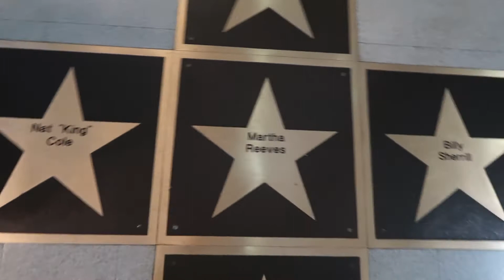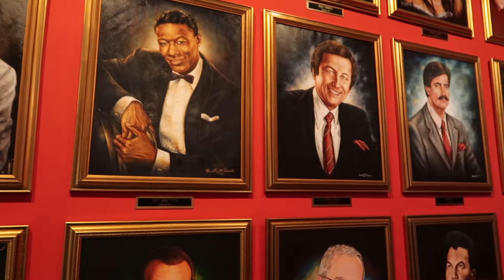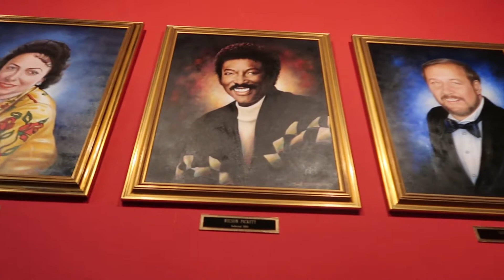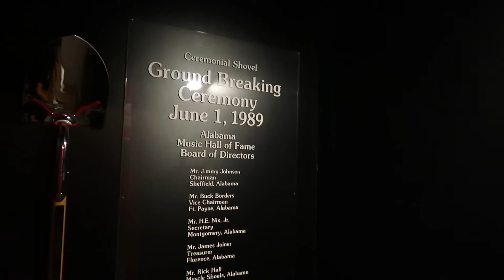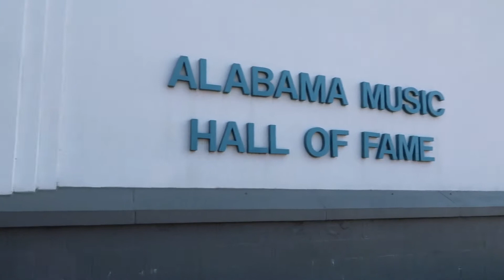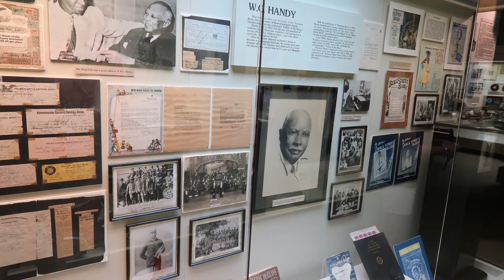Alabama Music Hall of Fame - a tour of history of Alabama music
Alabama music hall of fame - a tour of history of Alabama music. Music exhibits of famous people in all areas of Alabama music.
TIMESTAMP
0:00 Intro
0:35 Lobby
1:21 Wall of Fame
3:56 Exhibits overview
7:04 Outro

The Alabama Music Hall of Fame includes exhibits and artifacts related to Alabama singers, Alabama musicians, producers, record labels, Alabama recording studios and music moguls who are either from, or have strong links to the state of Alabama. There are museum exhibits for many of these including Nat King Cole, Hank Williams, Sam Phillips, W C Handy, Tammy Wynette, Alabama, Emmylou Harris, Fame Recording Studio, Muscle Shoals Sound Recording Studio, Rick Hall, the Swampers, Lionel Richie & The Commodores, Eddie Kendricks of the Temptations, Big Mama Thornton and many more.

So we're calling in now to the Alabama Music Hall of Fame.

Yeah, cool. Record. vinyl door.

David Briggs.

Played keyboards on a few Elvis recordings.

Quite a few...

quite a few big names here.

Alabama.

So it's just about

every artist, songwriter, producer that...  either was born in Alabama or...

had a big contribution to...

to the Alabama  music history.

So there's the portraits of

some of the people.

Of course, Hank Williams. He's from Montgomery.

Are these all inductees into the Hall of Fame? Commodores up there.

Norbert Putnam - 'Wake up Put!'

There's Rick Hall. We've just been to FAME Recording Studios.

The  Swampers

Martha Reeves.

Arthur Alexander who had the first big hit on

FAME.

Of course, Sam Phillips and WC Handy

both born in Florence, Alabama.

Jerry Wexler.

Of course he's not from Alabama but a big contribution with the Muscle Shoals Sound,

sending a lot of his Atlantic artists down to FAME - first FAME and then Muscle Shoals Recording Studios.

Lionel Richie I believe was born in Alabama.

The Temptations.

Rose Maddox.

toured with Elvis in the 50s

Wilson Pickett

David Briggs, played piano with Elvis.

Dinah Washington, the Louvin Brothers.

Surprising how many isn't it.

Emmylou Harris.

Yes, the Temptations up there.

Alabama.  Clarence Carter.

Tammy Wynette.

Percy Sledge.

Eddie Floyd, Knock On Wood.

Curly Putnam. He actually...

oh, the light shining on him...

Curly Putnam wrote...

The great Jimmie Rodgers - the Singing Brakeman.

So the Hall of Fame opened June 1st 1989.

So let's go in and take a look.

Hank Williams Jr.

Lionel Richie and the group, Alabama.

So that was the Alabama Music Hall of Fame.

I didn't realise until we were part way through that it had signs

'No filming', so...

I didn't carry on  filming, so I just filmed in...

the Hall of Fame - the pictures.

So I've taken pictures as we've gone round. Obviously each artist has got their own little segment, some bigger than others,

like the Nat King Cole one has got a little mannequin,

as has Hank Williams.

Sam Phillips gets his own little corner,

and the Sun Recording Studio of course. There's a car, like the Country Music Hall of Fame up in Nashville, there's a car that door handles, gear change,

 the boot - or trunk - release, they're all pistols.  All pistol designs, and inside the center console in the front of the car is like a horse's saddle with coins embedded into it.

But they've also got Alabama, the country group Alabama,

they didn't really do anything in Britain as such, but apparently they were massive...

on the country scene here in America, the group Alabama.

As perhaps...

evidenced that they've got their tour bus in the museum

here, which was quite interesting to walk through the tour bus.

What's that!?

Massive bugs down here.

So there's a section then on blues artists from the area including Big Mama Thornton who of course

recorded the original Hound Dog.

I'm trying to think who else is in there. Delmore Brothers.

Lionel Richie and the Commodores. Lionel Richie from Alabama.

Tammy Wynette.

Emmylou Harris.

Bit disappointed in the...

we love The Temptations and we were hoping...

I'm sure I'd read that there was a
a Temptations exhibit in there.

Whether they do things on rotation, but all they've got in there

at the moment is Eddie Kendricks' jacket that he wore in the '82 reunion show.

Eddie Kendricks of course was from Birmingham, Alabama

and of course he is The Temptations' Alabama connection.
But still, I was hoping to see a bit more of The Temptations stuff but...

Oh well!

So next stop, we're gonna head off

further west again now towards Tupelo, Mississippi.